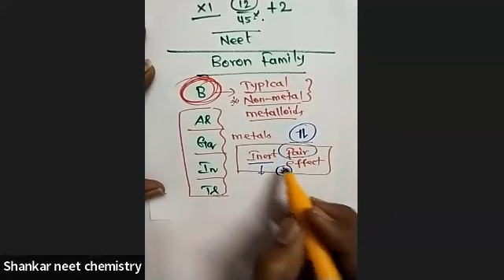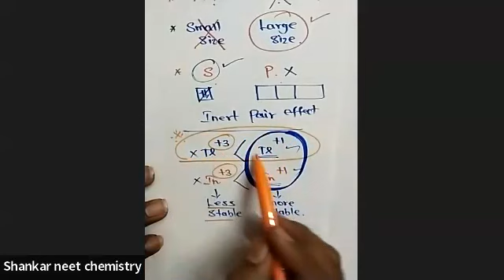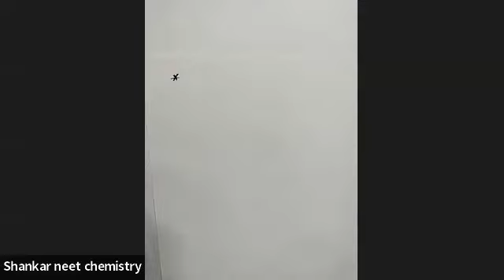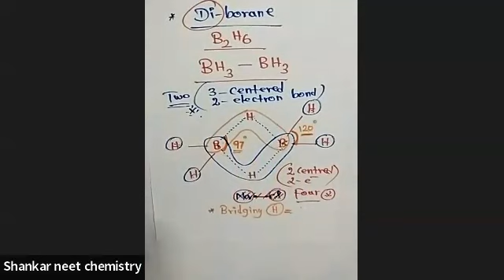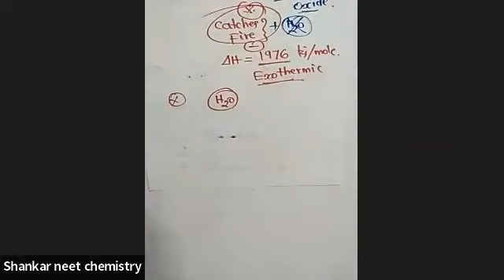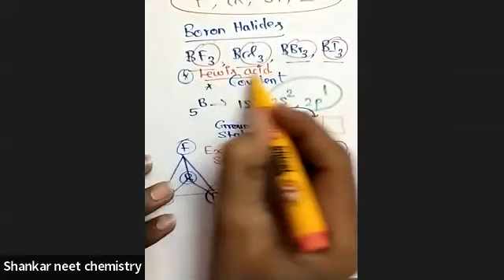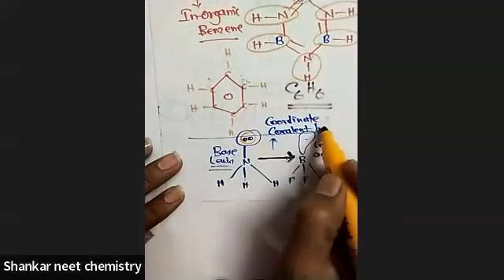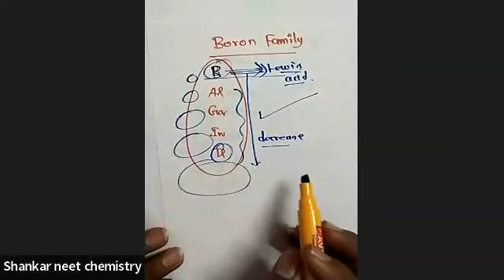P Block P1